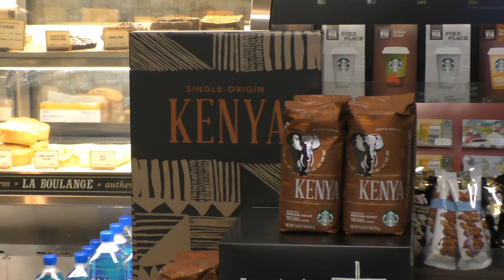США 2697: У нас подкрепление - Андрей, моряк из Керчи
У нас подкрепление - Андрей, моряк из Керчи